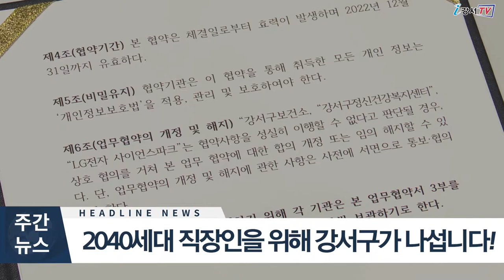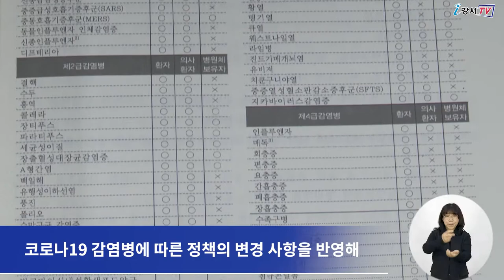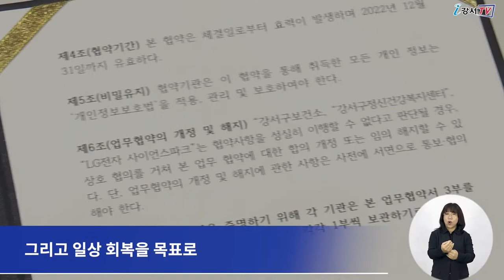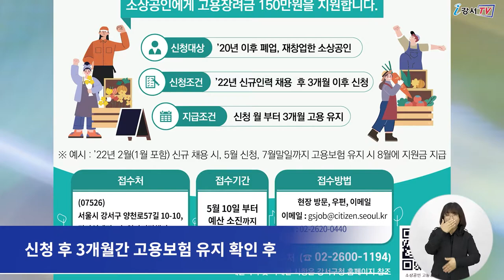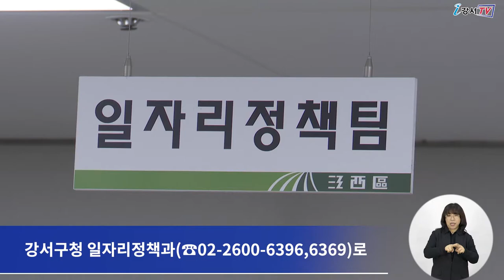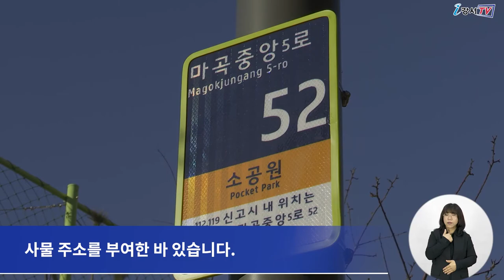2022년 5월 넷째주 주간뉴스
1. 2022 여름철 종합대책
2. 2040세대 직장인의 마음건강, 강서구가 책임집니다!
3. 소상공인, 근로자 모두 힘내세요~
4. 자전거길~ 기초번호판 보고 신고하세요!